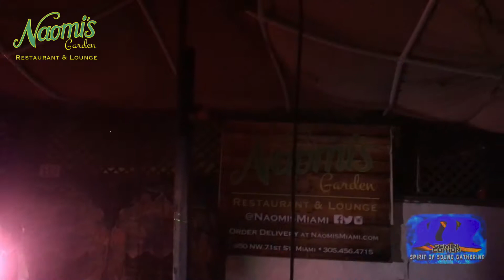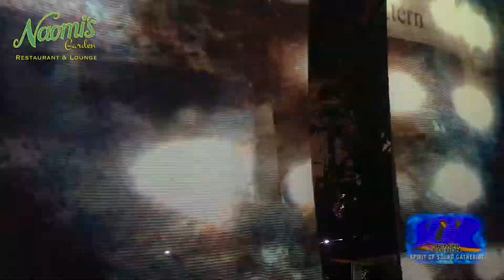Spirit of Sound Gemini Edition 2017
🆘 Spirit of Sound Gathering - Gemini Edition 2017